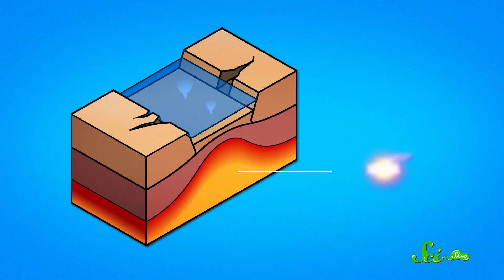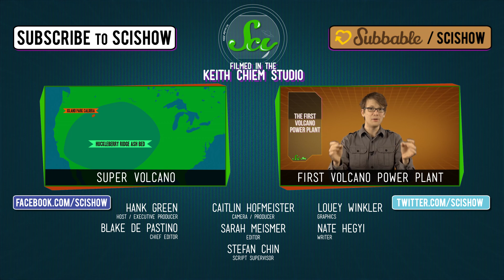Limnic Eruptions: When Lakes Explode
SciShow takes you inside a limnic eruption, a natural disaster that’s as deadly as it is rare.

This episodes' President of Space: Matthew Gaston would like to tell SciShow viewers to "Stay Curious"!